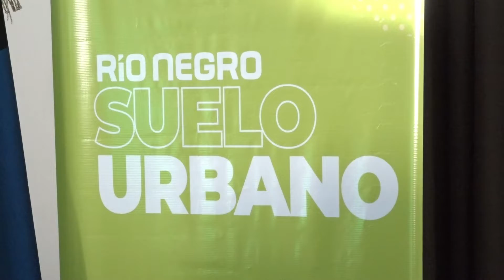Suelo Urbano: el 27 de julio se abrirán los sobres de la obra del barrio "115 aniversario" de SAO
Rodrigo Buteler, Ministro de Gobierno y Comunidad